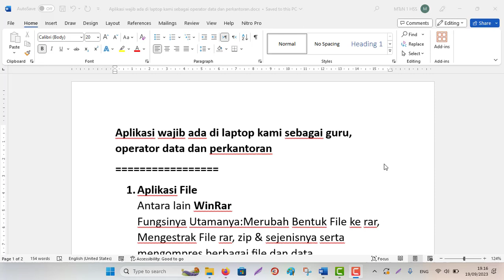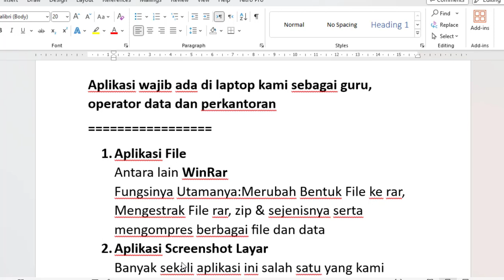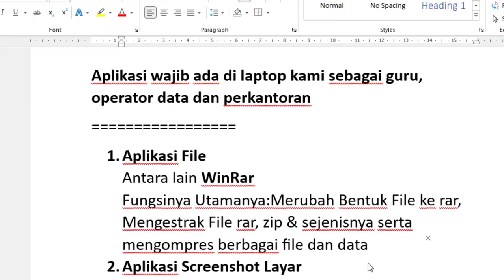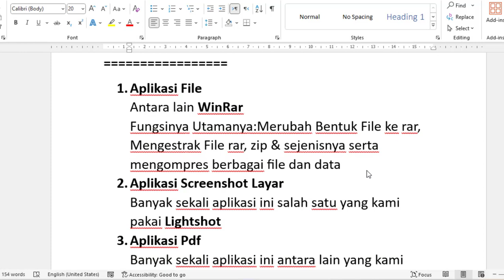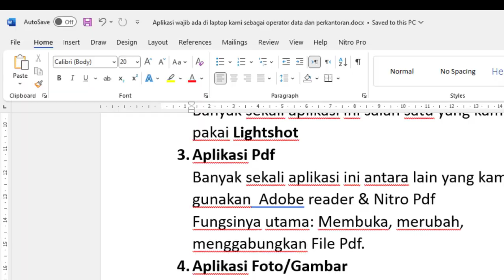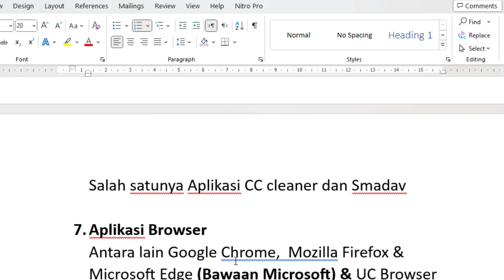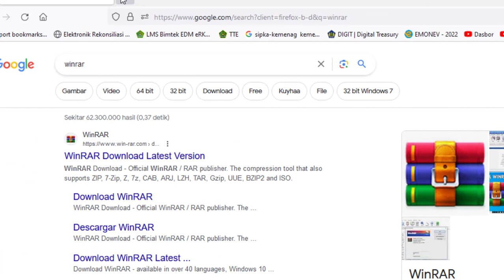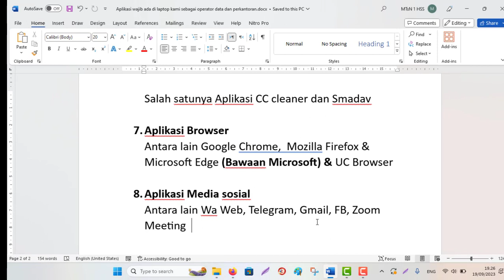Aplikasi (software) wajib ada di laptop kami sebagai guru, operator data dan perkantoran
Aplikasi wajib ada di laptop kami sebagai guru, operator data dan perkantoran
1. Aplikasi File
Antara lain WinRar
Fungsinya Utamanya:Merubah Bentuk File ke rar, Mengestrak File rar, zip & sejenisnya serta mengompres berbagai file dan data
2. Aplikasi Screenshot Layar
Banyak sekali aplikasi ini salah satu yang kami pakai Lightshot
3. Aplikasi Pdf
Banyak sekali aplikasi ini antara lain yang kami gunakan  Adobe reader & Nitro Pdf
Fungsinya utama: Membuka, merubah, menggabungkan File Pdf.
4. Aplikasi Foto/Gambar
Banyak sekali aplikasi ini salah satu yang kami pakai Photoscape & bawaaan windows (Paint)
5. Aplikasi Perekam layar/video
Banyak sekali aplikasi ini salah satu yang kami pakai Camtasia & bawaaan windows (Snipping tool)

6. Aplikasi Pembersih Data & Virus
Salah satunya Aplikasi CC cleaner dan Smadav
7. Aplikasi Browser
Antara lain Google Chrome,  Mozilla Firefox & Microsoft Edge (Bawaan Microsoft) & UC Browser
Antara lain Wa Web, Telegram, Gmail, FB, Zoom Meeting